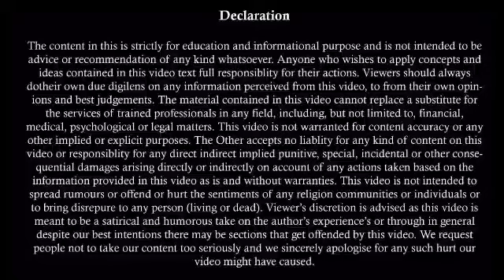ट्रिपल तलाक | Triple Talaaq Bill | Shayara Bano Case | ट्रिपल तलाक पर कानून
Suit For Damages | यदि आपके पार्टनर ने किया है धोखा तो आप क्या कर सकते हैं ? । Defamation । मानहानि

अगर पत्नी के नाम कर दी है प्रोपर्टी तो उसे कैसे वापस ले ? | How To Take Back Your Property? | Title